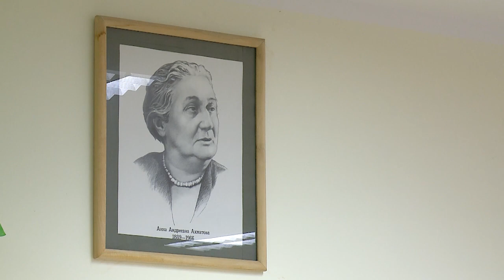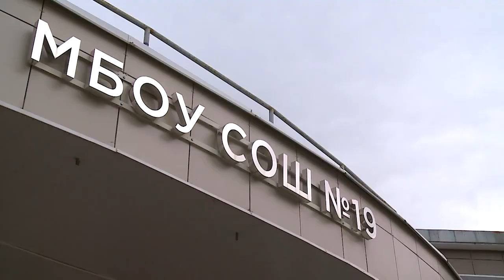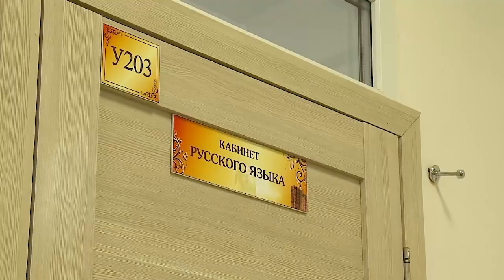В рубрике «Мытищи – это МЫ!» учитель Л. Мищенкова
Сегодня в нашей еженедельной рубрике «Мытищи – это МЫ!» педагог из 19-й школы Любовь Давидовна Мищенкова. Недавно ее наградили медалью губернатора Московской области за мужество и отвагу. Помимо 45 лет профессиональной деятельности, сотен успешных учеников и достижений, у Любовь Давидовны за плечами еще одна важная история. Этой зимой она урегулировала конфликт между двумя учениками, который мог закончиться плачевно. Среди учителей тоже есть супергерои! (12+)